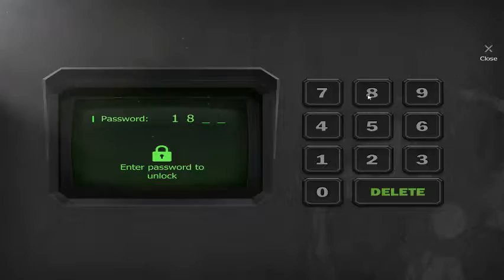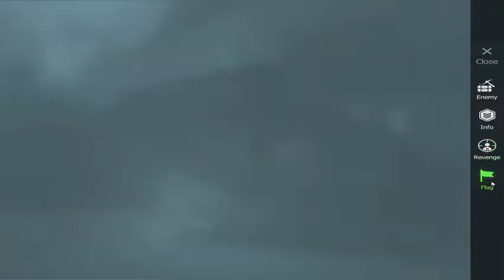Wasteland Survival Lets play #3 RAID AND VAULT 13 KEY. ENTERED THE VAULT!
BornSvg - LIVE VIDEOGAME STREAMING! 1920P 1440P 1080P 720p
instagram @bornsvg - notifications, screenshots, updates
Mobcrush.com/bornsvg - livestreaming
Mixer - Mixer.com/bornsvg - livestreaming

Come check out my online store with goods for all your hottest trends, hobbies, necessities, and oddities.
Bit.ly/LiveyourlifeEG

Come help me in my path of exciting journeys to make great adventures and submerse yourself in all the interesting things!

You are all the best!